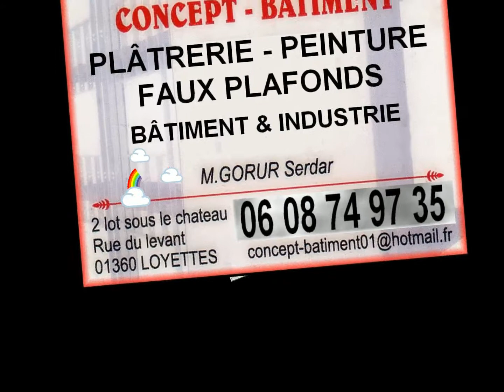LOYETTES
Votre publicité ou annonce sur 3 sites à Loyettes...